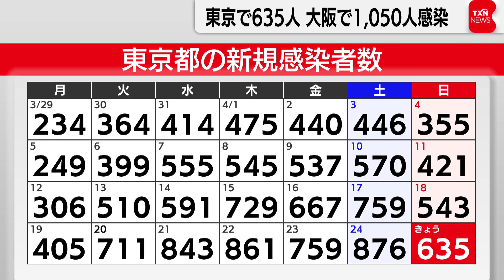東京で635人 大阪で1,050人感染（2021年4月25日）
東京都ではきょう、新型コロナウイルスの感染者が新たに635人確認されました。
また大阪府でも、感染者が新たに1,050人確認されました。
東京都の新規感染者は635人で、６日ぶりに700人を下回りましたが前の週の同じ曜日を25日連続で上回りました。
重症者は、きのうからひとり減った50人です。
一方、大阪府では、きょう新たに1,050人の感染が確認されました。
新規感染者が1,000人を上回るのは６日連続です。